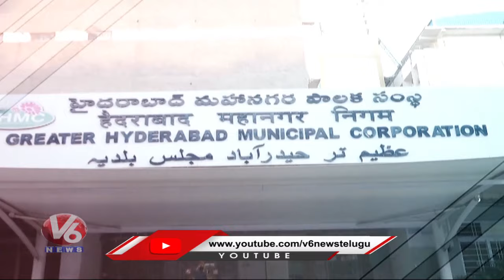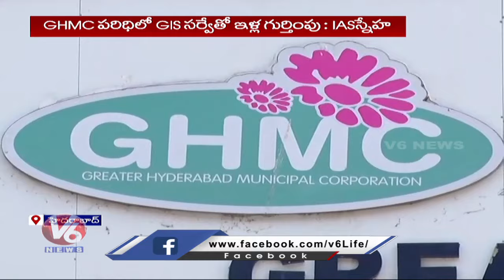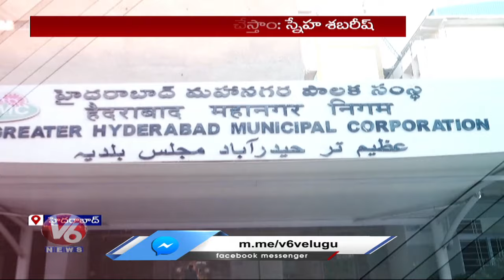GHMC Focus On Property Tax | GIS Identification Survey | V6 News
అమ్మితే ఓకే..